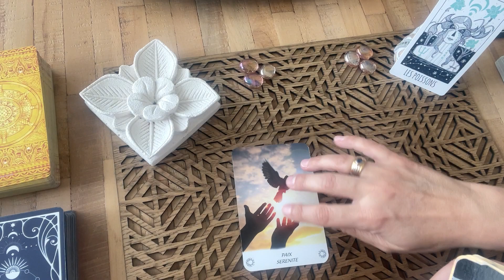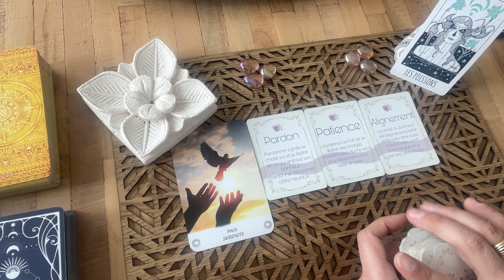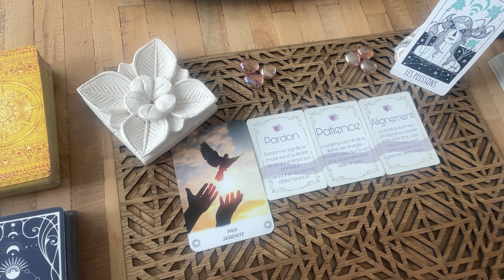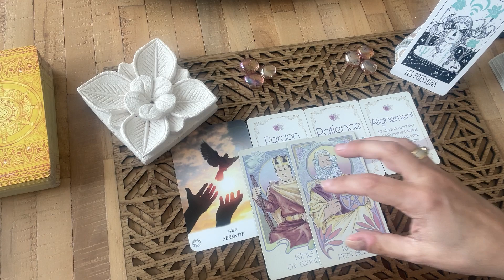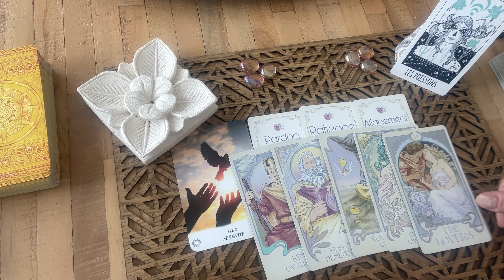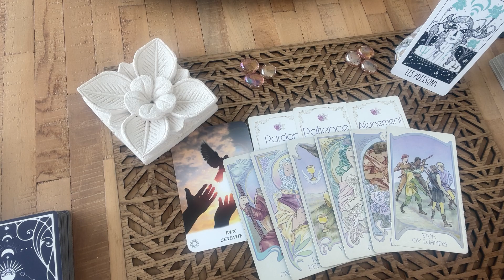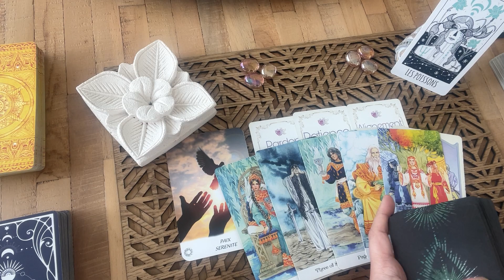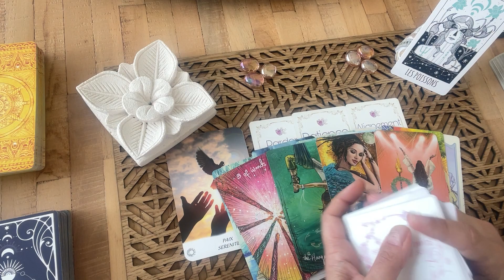POISSONS EVOLUTION FAVORABLE RETOUR A PLUS DE SERENITE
Venez découvrir le TAROSCOPE du mois de Avril 2024, Guidance par signe astrologique et les messages de l'au-delà qui me sont envoyés.

💟  Consultations privées.